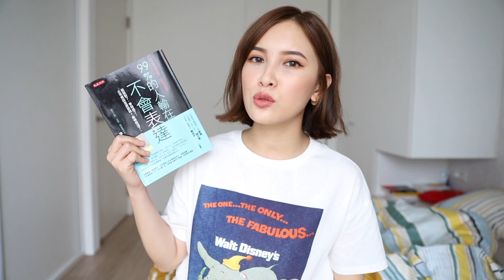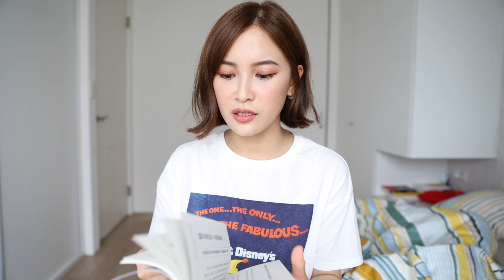2019 六月最愛+閒聊人際關係：開架腮紅/平價保濕精華/好書推薦 June Favorites｜黃小米Mii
六月最後一天就用六月最愛來收尾吧：）

二手拍順利結束
我也順利把這支影片生出來了（歡呼
這個月的閒聊部分比較長
下次想聽聽我閒聊什麼歡迎留言！

PRODUCTS//
▫️DR.WU｜2%神經醯氨保濕精華/15ml NT$900
▫️heme｜純色腮紅/5.5g NudeBeige NT$199
▫️Decathlon 迪卡儂｜乾髮巾 NT$99
▫️BOOK｜99%的人輸在不會表達 NT$269

TODAYS//
上衣｜Pull & Bear
粉底｜肌膚之鑰 光采奢華恆霧粉霜
眼影｜Fresh O2 我的獨特角度彩妝盤 #403
唇膏｜Rimmel 極致絲絨緞光唇釉 #210